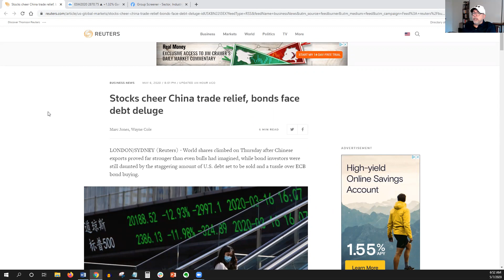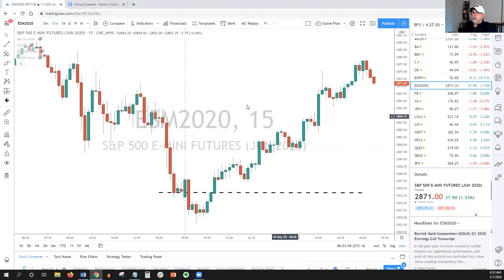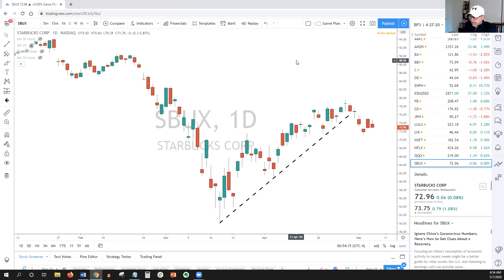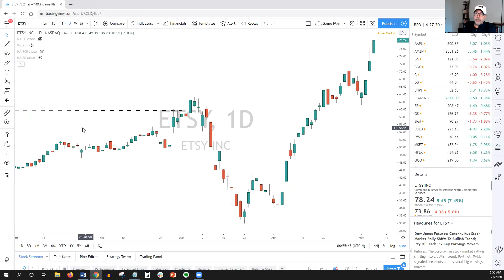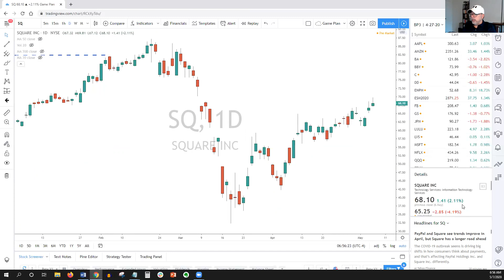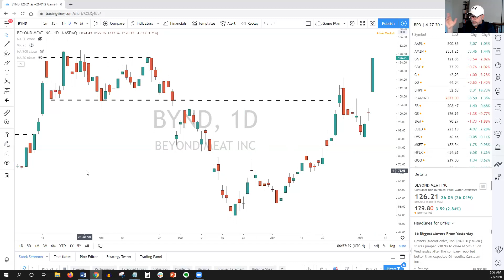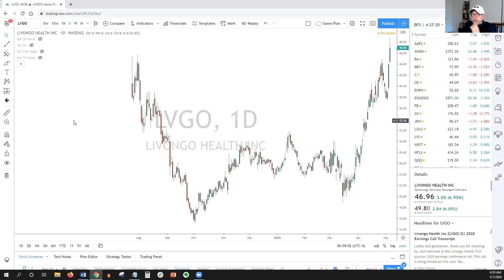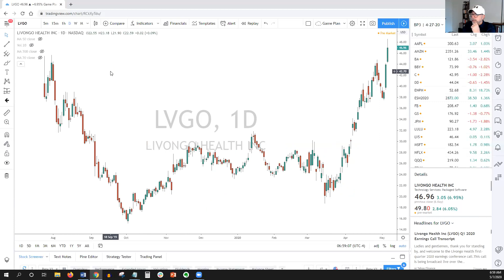Tech Stocks to Buy Today 5-7-20 | TWLO Earnings Trade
The stock market continues to show indecision but the technology sector traded higher.

My best stock picks for today include tech stocks trading at or near new breakout levels with profit potential.

We also discuss stocks with recent earnings that offer trades on both the long and short side of the market.